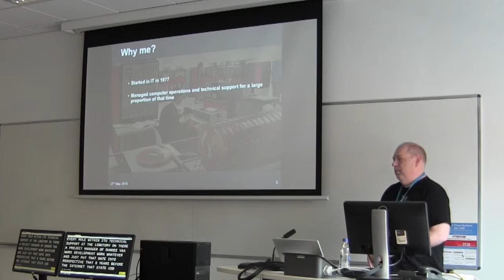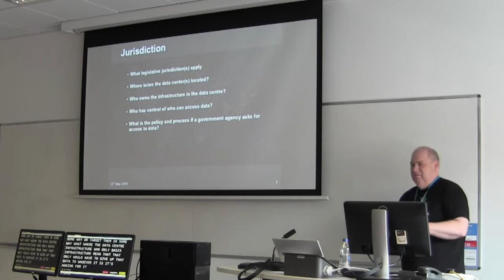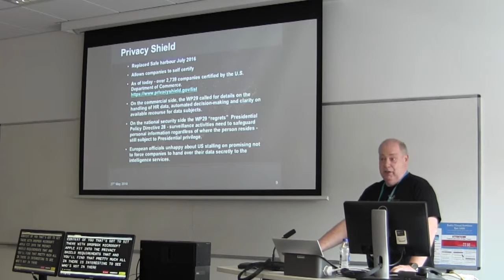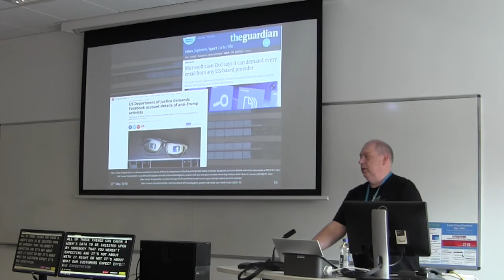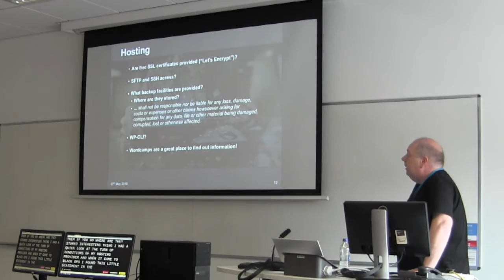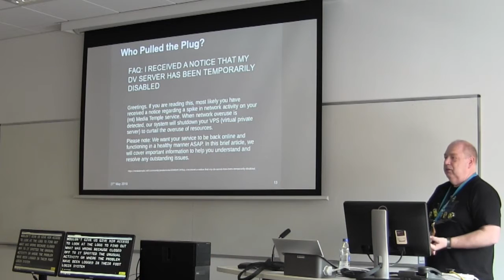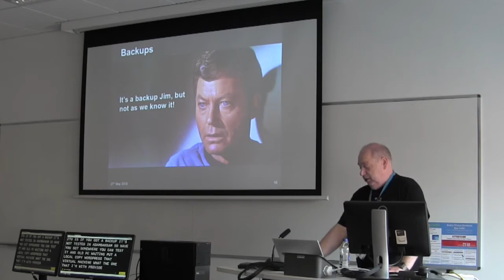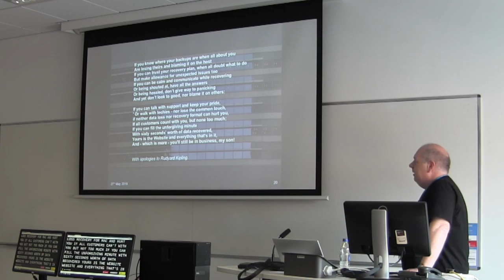Dave Potter: Follow the Data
Today’s WordPress environment generally results in numerous organisations managing either our data or the hardware and software that it relies upon.
Although we subcontract out parts of our WordPress infrastructure we are still accountable for the data processed by our Websites.
This talk takes a look at a typical WordPress set up and follows the journey that a user’s data might take and some potential threats at each point on its journey.
It looks at what we can do to minimise our exposure to risk of outsourcing management of our infrastructure, the considerations we should make and what questions we should be asking of our hosts.